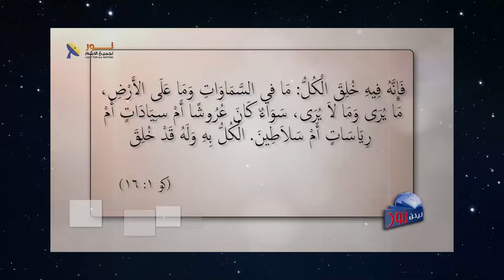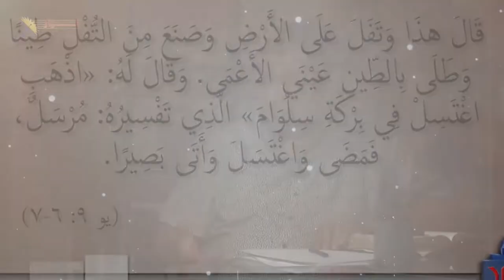589 المسيح بكر الخليقة هو الذي يحفظ ويدير الخليقة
المسيح بكر الخليقة هو الذي يحفظ ويدير الخليقة